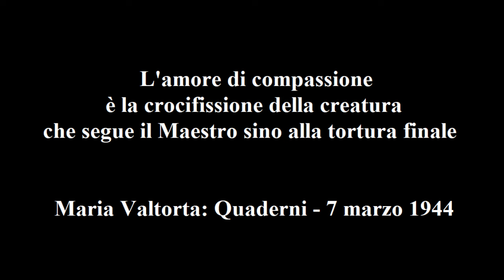Maria Valtorta – Quaderni - 7 marzo 1944: L’amore di compassione è la crocifissione della creatura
Maria Valtorta – Quaderni - 7 marzo 1944: L’amore di compassione è la crocifissione della creatura che segue il Maestro sino alla tortura finale

[Precedono i brani 5-9 e 18 del capitolo 352 dell’opera L’EVANGELO]

Sera del 7 marzo

A chi lo posso dire quello che soffro? A nessuno di questa Terra, perché non è sofferenza della Terra e non sarebbe capita.
 È una sofferenza che è dolcezza e una dolcezza che è sofferenza. Vorrei soffrire dieci, cento volte tanto. Per nulla al mondo vorrei non soffrire più questo. Ma ciò non toglie che io soffra come uno preso alla gola, stretto in una morsa, arso in un forno, trafitto fino al cuore.
 Mi fosse concesso di muovermi, di isolarmi da tutto e di potere nel moto e nel canto dar uno sfogo al mio sentimento – poiché è dolore di sentimento – ne avrei sollievo. Ma sono come Gesù sulla croce. Non mi è più concesso né moto né isolamento, e devo stringere le labbra per non dare in pascolo ai curiosi la mia dolce agonia.
 Non è un modo di dire: stringere le labbra! Devo fare un grande sforzo per dominare l’impulso di gridare il grido di gioia e di pena soprannaturale che mi fermenta dentro e sale con l’impeto di una fiamma o di uno zampillo.
 Gli occhi velati di dolore di Gesù: Ecce Homo, mi attirano come una calamita. Egli m’è di fronte e mi guarda, ritto in piedi sui gradini del Pretorio, con la testa coronata, le mani legate sulla sua veste bianca di pazzo con cui l’hanno voluto deridere, ed invece lo hanno vestito del candore degno dell’Innocente.
 Non parla. Ma tutto in Lui parla e mi chiama e chiede. Che chiede? Che io lo ami. Questo lo so e questo gli do sino a sentirmi morire come avessi una lama nel petto. Ma mi chiede ancora qualcosa che non capisco. E che vorrei capire. Ecco la mia tortura. Vorrei dargli tutto quanto può desiderare a costo di morire di spasimo. E non riesco.
 Il suo Volto doloroso mi attira e affascina. Bello è quando è il Maestro o il Cristo Risorto. Ma quel vederlo mi dà solo gioia. Questo mi dà un amore profondo che più non può essere quello di una madre per la sua creatura sofferente.
 Sì, lo comprendo. L’amore di compassione è la crocifissione della creatura che segue il Maestro sino alla tortura finale. È un amore dispotico che ci impedisce ogni pensiero che non sia quello del suo dolore. Non ci apparteniamo più. Viviamo per consolare la sua tortura, e la sua tortura è il nostro tormento che ci uccide non metaforicamente soltanto. Eppure ogni lacrima che ci strappa il dolore ci è più cara di una perla, e ogni dolore che comprendiamo somigliante al suo [ci è] più desiderato e amato di un tesoro.
 Padre, mi sono sforzata di dire ciò che provo. Ma è inutile. Di tutte le estasi che Dio può darmi, sarà sempre quella del suo soffrire quella che porterà l’anima mia al mio settimo cielo. Morir d’amore guardando il mio Gesù penante, trovo che sia il più bel morire.